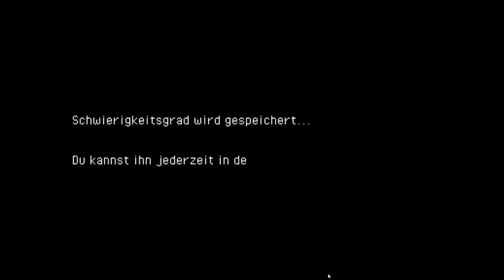dieses spiel wollt ich schon lange spielen / phoenotopia awakening / deutsch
Phoenotopia: Awakening
dieses spiel beobachte ich schon seit einem jahr und endlich spiele ich es